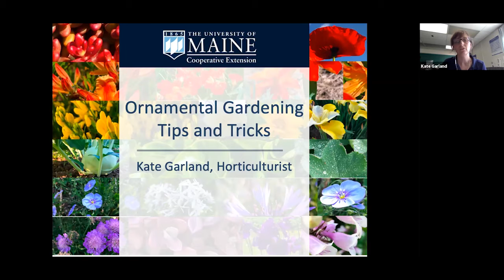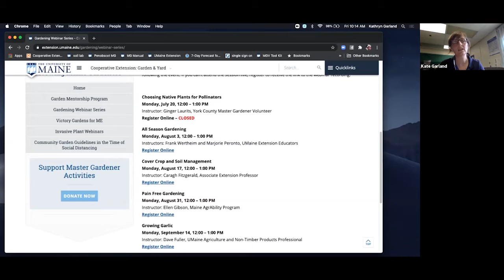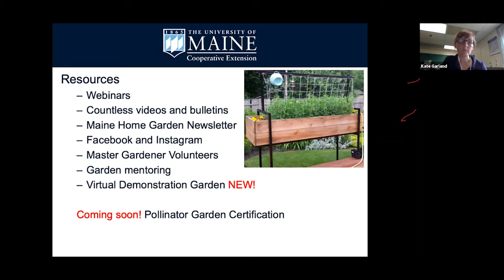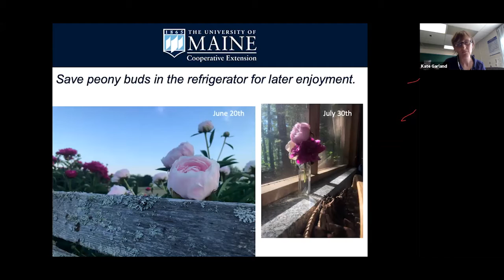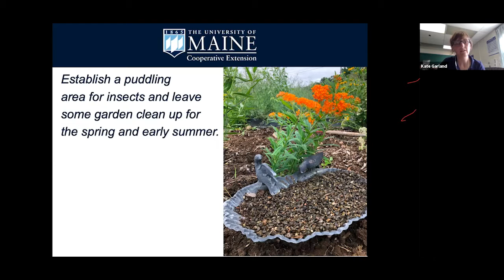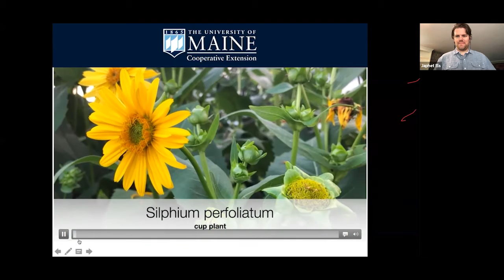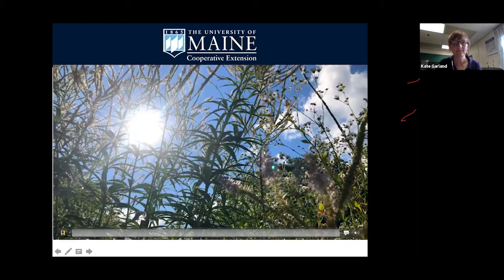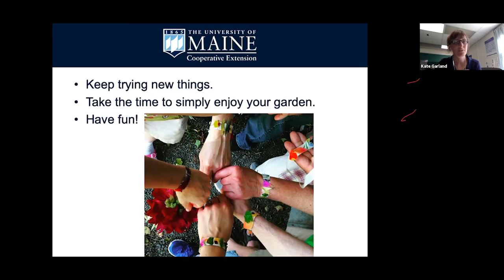Tips and Tricks for the Ornamental Landscape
More time at home this season has allowed many of us to take a closer look at our landscapes and, quite often, be inspired to make some changes. Whether it's removing an invasive species or filling in gaps in bloom time, there's seemingly always something you can do to make a positive impact on your landscape. Join us for our second of three virtual presentations in our series with the UMaine Cooperative Extension, “Digging Maine: Backyard Gardening for All.”

Horticulturist Kate Garland, will take you on a virtual tour of ornamental plots at the Rogers Farm Demonstration Garden in Old Town. She'll share suggestions for new plants to consider for your landscape, maintenance tips and talk about simple ways we can all play a part in supporting biodiversity.